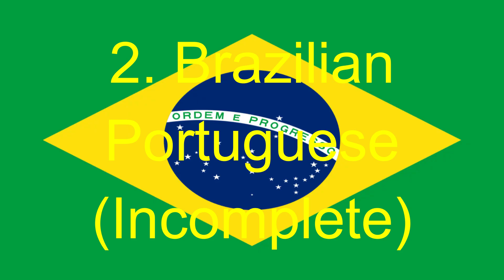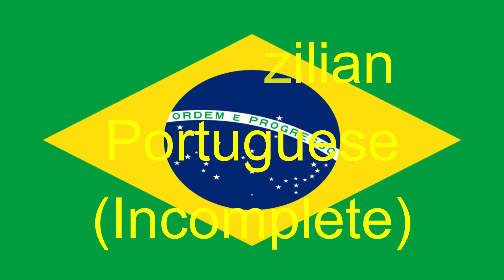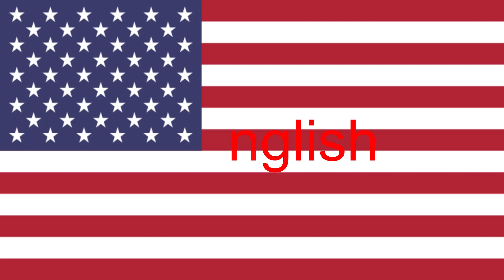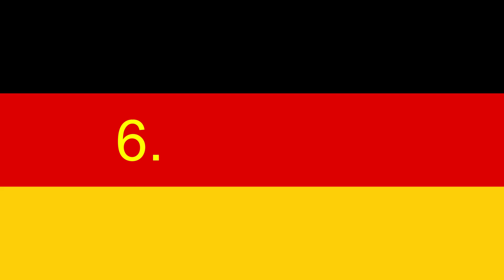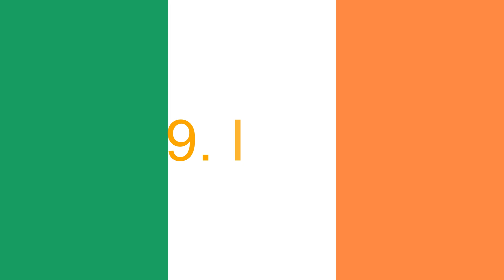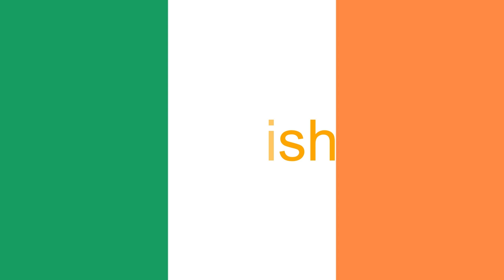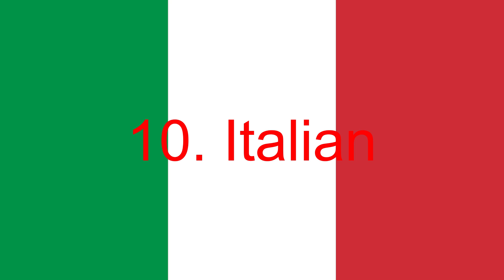Alvinnn!!! & The Chipmunks My Little Mystery Multilanguage (Dubs Only, 12 Languages)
Missing Dubs:
1. Canadian French
2. Kazakh